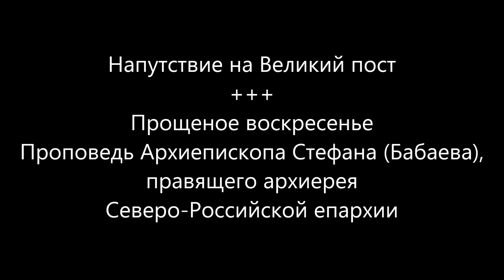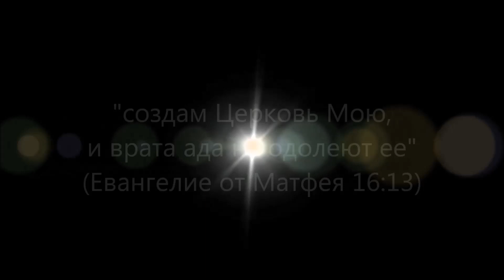Архиепископ Стефан - Напутствие на Великий пост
Прощеное воскресенье
Проповедь Архиепископа Стефана (Бабаева), правящего архиерея Северо-Российской епархии Российской Православной Церкви
Поздравив молящихся с участием в Божественной Литургии, с наступлением Великого поста, Архиепископ Стефан, в своей проповеди, сказал:
"... Сегодняшнее Евангелие напутствует нас такими емкими примерами, глубокими, наводящими на размышления, фразами: "Там, где будет сокровище ваше, там будет и сердце ваше" - как сегодня мы слышали. Наверное, здесь имеется в виду ... выбор направления движения, который стоит перед человеком - выбор между центростремительным движением, идущим к Богу, и к самому себе, к своей внутренней сути... И движение центробежное - когда человек, ускоряясь в движении, к своим ... замыслам, к своим идеям, стремлениям, к своим сокровищам, удаляется от Бога и удаляется от самого себя, в конечном итоге...
"Если не простите ближнему своему, то и не простит вам прегрешений, отец ваш небесный" - тоже очень глубокая мысль, очень важное направление для осмысления, ведь что стоит за непрощением, когда человек не прощает кому-то? Бывает так, что человек даже не прощает и самому Богу, осуждая Его за свое состояние, или за какие-то события в его жизни, как бы сваливает вину на Бога, ... не принимает Божественного Промысла... В сути этого непрощения лежит несогласие, когда человек не согласен с действиями какого-то человека по отношению к себе... Он не согласен с какой-то частью Божественного бытия, которая выражается в мысли, слове или в деле - его собственном или окружающих его людей. Это несогласие - есть свойство, и если человек что-то не прощает, он делает это, потому что у него свойство такое - не прощать, быть несогласным, быть протестным. И вот, если в человеке есть это свойство, он не может войти к Богу, потому что он и там найдет причину быть несогласным, быть протестным, быть осуждающим..."
Россiйская Православная Церковь
2023г. от Р.Х.